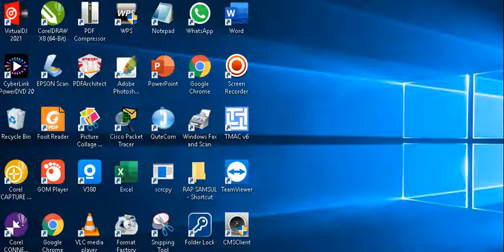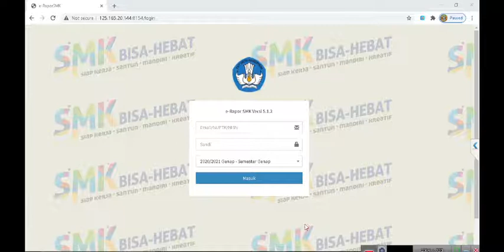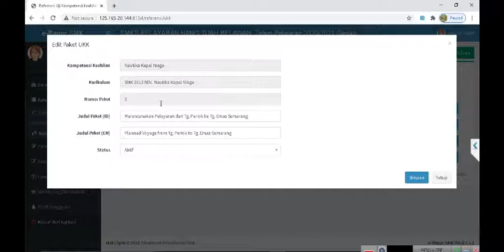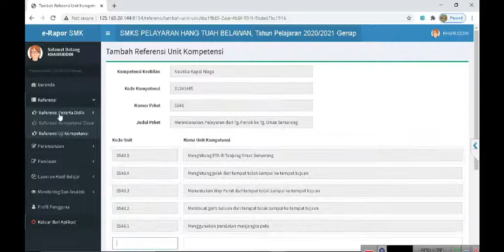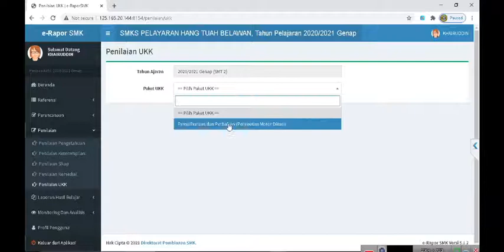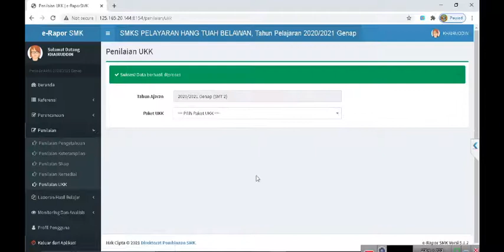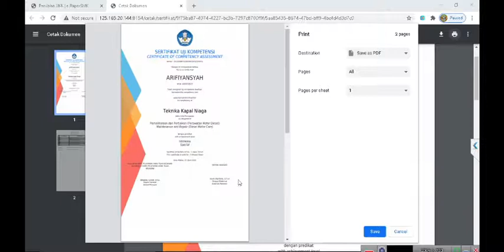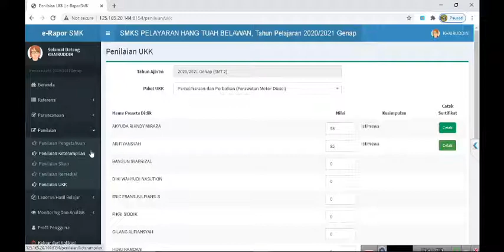Cara mengisi Nilai UKK di Erapor versi 5.1.2 SMK 2021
Oleh : baim